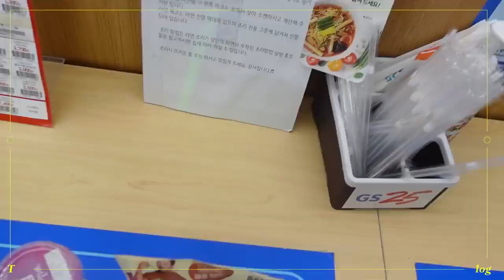[SUB INDO] TREASURE - [TMI_LOG] EP.12 PARK JEONG WOO CAM 📹